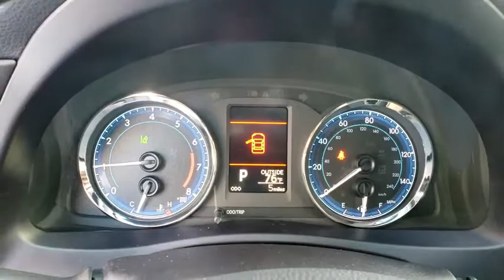2019 Toyota Corolla Davenport, Celebration, Kissimmee, Lakeland, Sebring, FL KP901885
2019 Toyota Corolla LE - Stock#: KP901885 - VIN#: 5YFBURHE8KP901885

Miracle Toyota
37048 US-27

2019 Toyota Corolla LE 1.8L I4 DOHC Dual VVT-i Includes the Remainder of the Factory Warranty. Factory MSRP: $21,392 28/36 City/Highway MPG